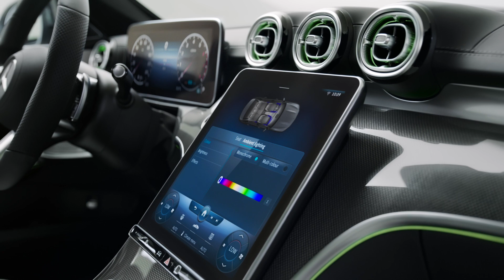The New C-Class Wagon: A Connected Comfort Zone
The new C-Class Wagon is more digital than ever. At the heart is a stunning new center display. Powered by latest generation MBUX it leads the way into a more connected driving experience.

Navigate many features by voice or touch. Everything is comfortably intuitive.